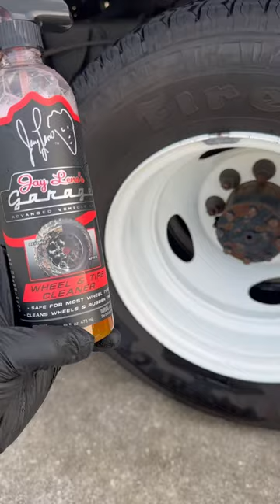Jay Leno’s Wheel&Tire Cleaner 🤔